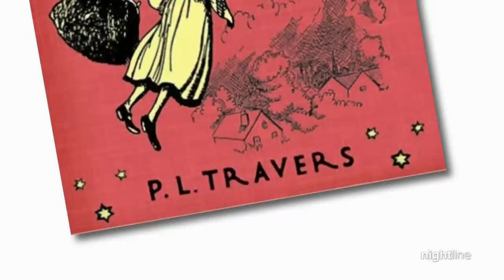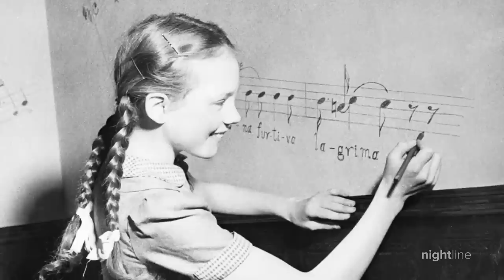Julie Andrews talks about her start with ‘Mary Poppins,’ ‘Sound of Music’ | Nightline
In her new book “Home Work,” Andrews discussed growing up in a turbulent household, honing her iconic voice and working on her most famous films.